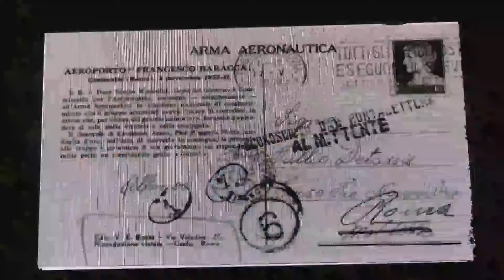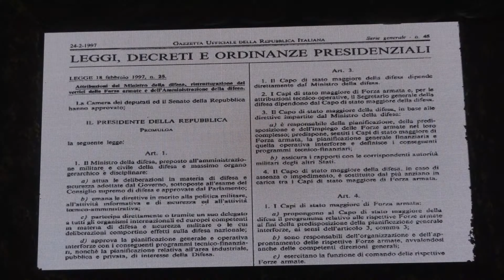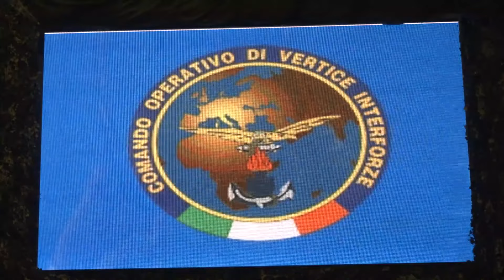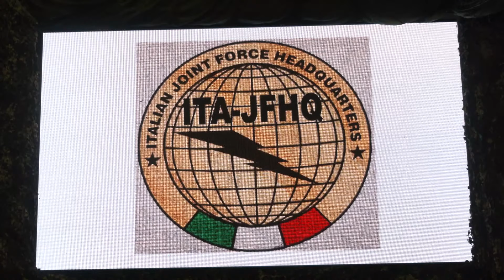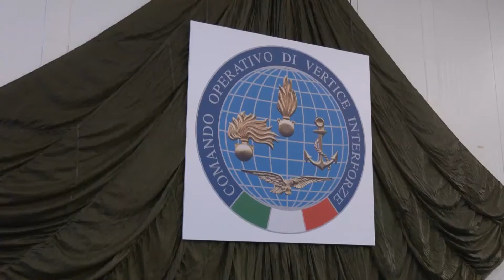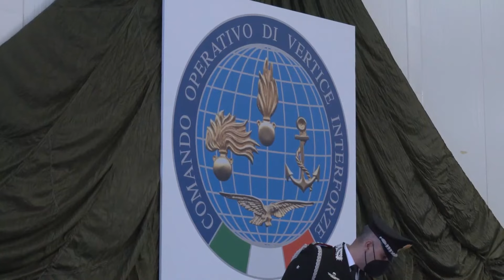Cerimonia di avvicendamento nella carica di Comandante del Comando Operativo (19.01.22)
- Cerimonia di avvicendamento nella carica di Comandante del Comando Operativo di Vertice Interforze (19.01.22)